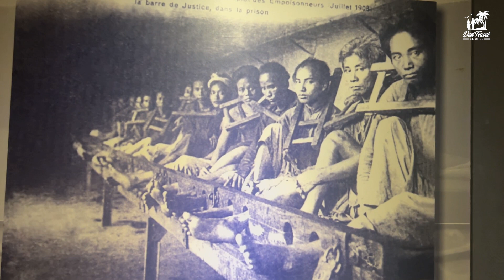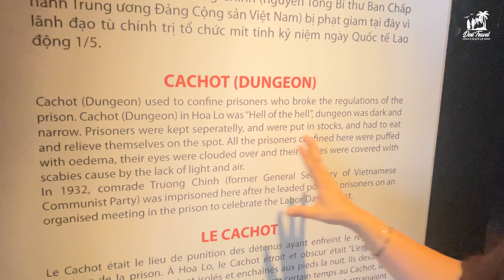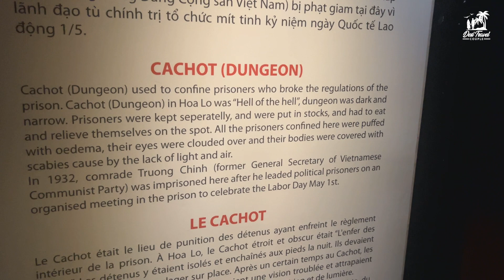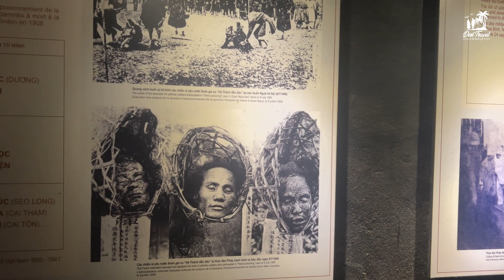Hanoi - Places to See in HANOI, VIETNAM | Travel Guide and Itinerary for Hidden Gems HANOI🇻🇳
On Our Last Day in HANOI - Places to See in HANOI, VIETNAM | Travel Guide and Itinerary for HANOI

Explore the captivating beauty of Hanoi with us!
Join the adventure as we take you through the must-visit places in this vibrant city.
From the iconic Hanoi Cathedral to the serene Incense Village, the historical Hanoi Prison, the bustling Train Market, and the spiritual Temple of the Jade Mountain, each destination holds a unique charm waiting to be discovered.

Join an Indian couple's journey as we uncover the hidden gems and share travel stories that inspire wanderlust.

👉 Don't miss out on the enchanting sights and cultural wonders that Hanoi has to offer.

See This Video For :
vietnam travel itinerary,vietnam travel guide,3 days in hanoi,hanoi vietnam travel vlog,hanoi vietnam,india to vietnam,top things to do in hanoi